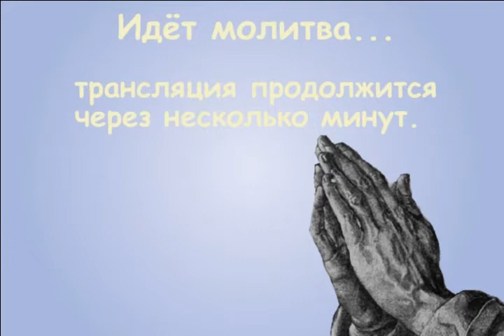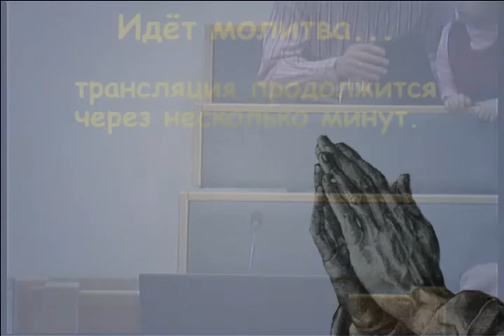22.12.2013 Воскресное богослужение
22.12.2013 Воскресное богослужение